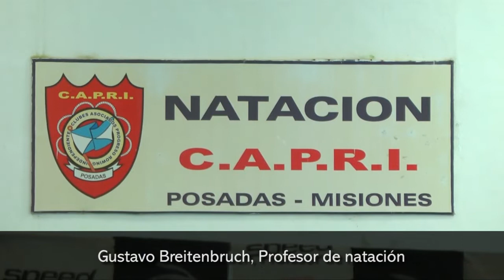El CAPRI será sede de una Clínica de Natación y Encuentro de Escuelas de Iniciación